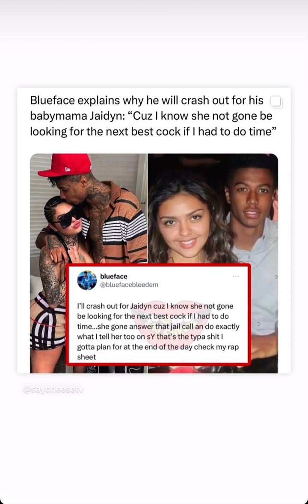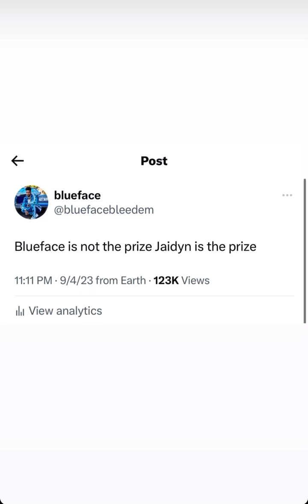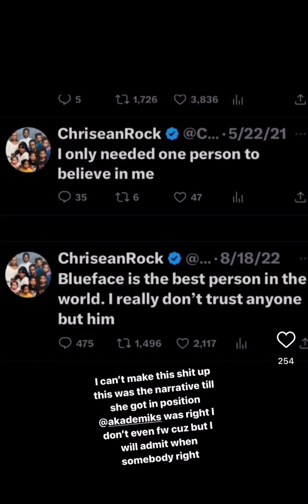Blueface does have a point Chrisean is wrong ‼️😒🤷🏾‍♀️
Chrisean should of let Blueface be there